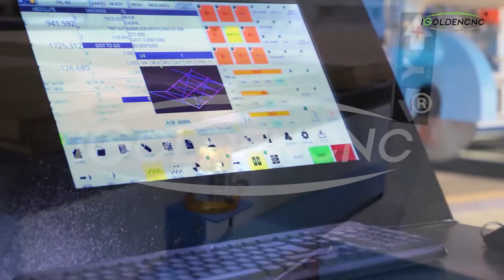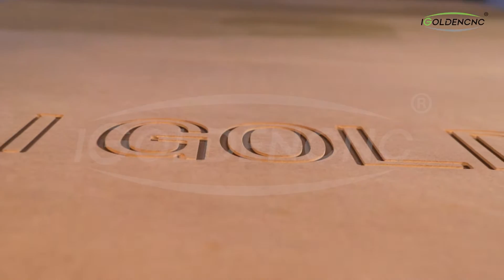cnc router wood engraving machine router wood cnc